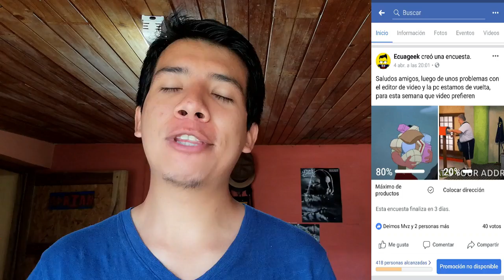Máxima Cantidad de Productos en Compras por Internet a Ecuador || Ecuageek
En el video de hoy hablamos sobre la cantidad máxima de productos que podemos traer desde el exterior vía postal o courier.

Kit de tatuaje
Kit de brochas para maquillaje

Recomiendo:

☛ Mis equipos de grabación:

Grabadora externa
Cámara de acción